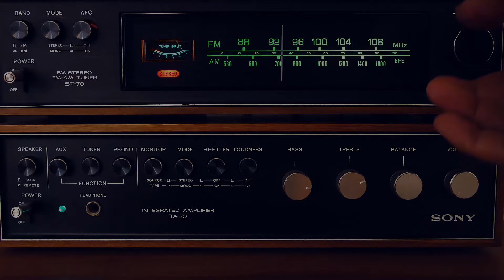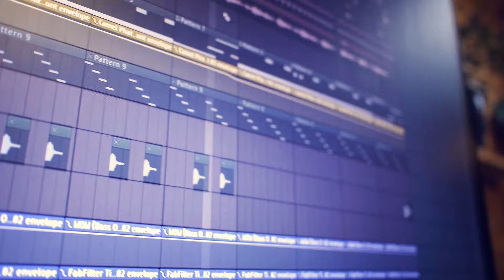SILVER & THR!LL - Tokaj 2024 (Official Video)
SILVER & THR!LL - Tokaj 2024

EXTENDED: wkrótce!

WSZELKIE KOPIOWANIE I ROZPOWSZECHNIANIE NA INNE KANAŁY ZABRONIONE!

TAGI:
PIĘKNI I MŁODZI Magdalena Narożna - Coraz bliżej (THR!LL REMIX)
00:00 start